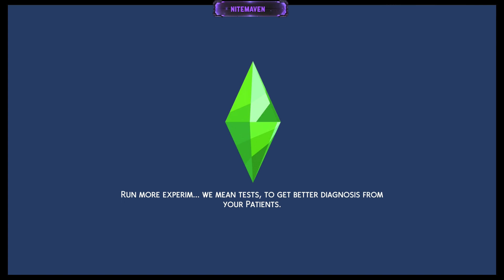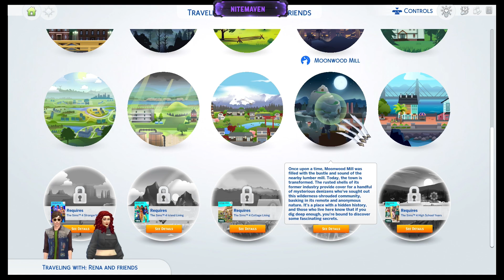Sims 100 Infants Challenge Ep. 13 🍼